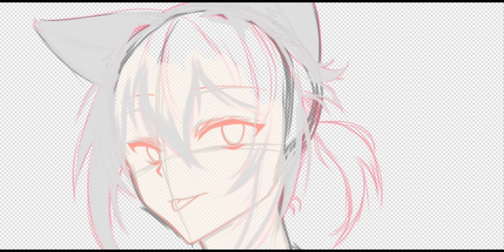ดันเต้[SpeedPaint][OC](Ibis PaintX)